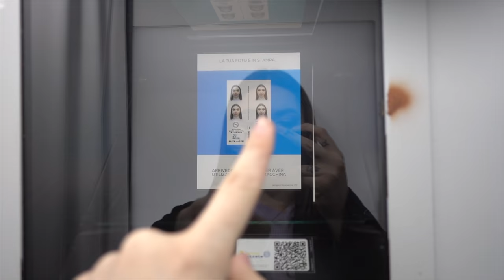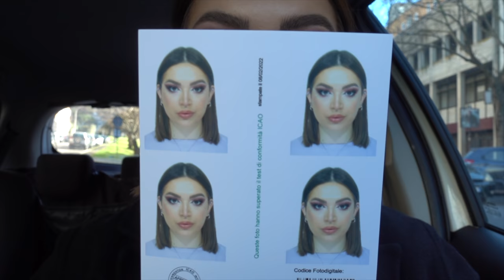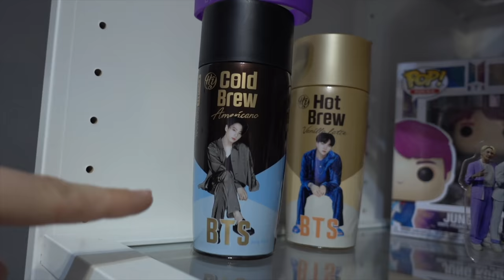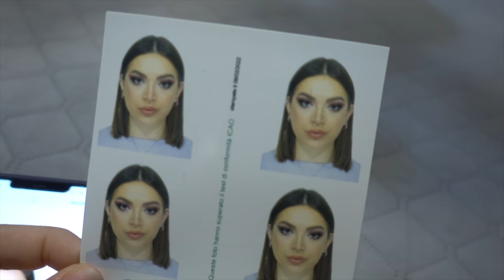RIVEDO HARRY STYLES DOPO 8 ANNI!!!😱 | Vlog 8.2.22